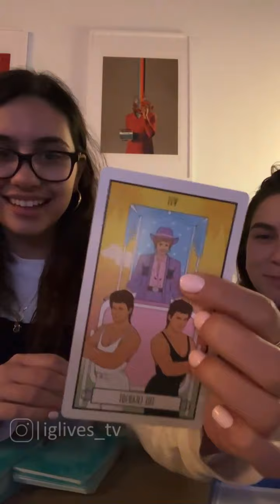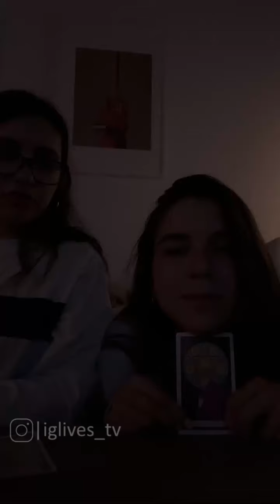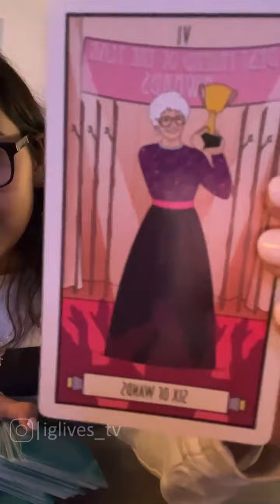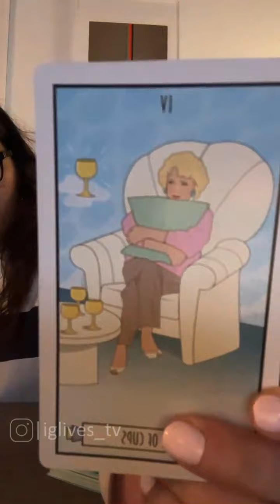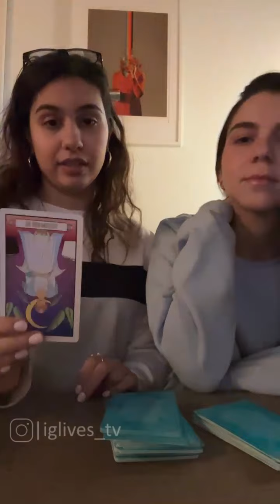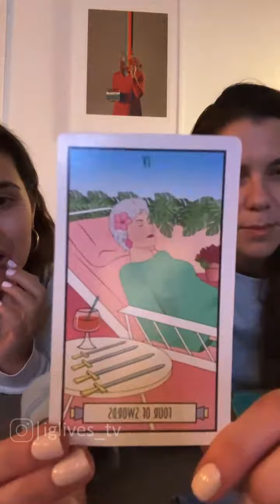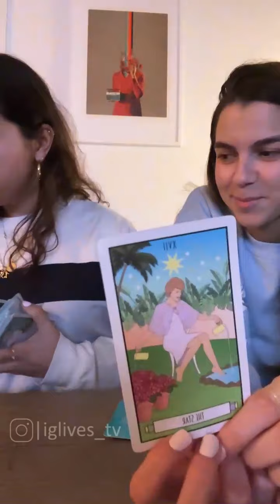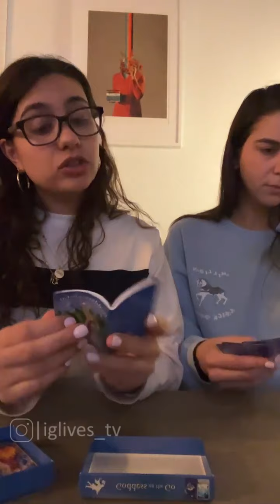Alessia Cara - Instagram LIVE - May 8, 2023